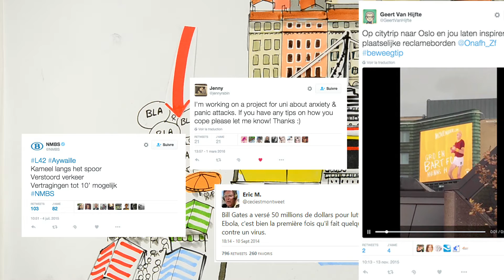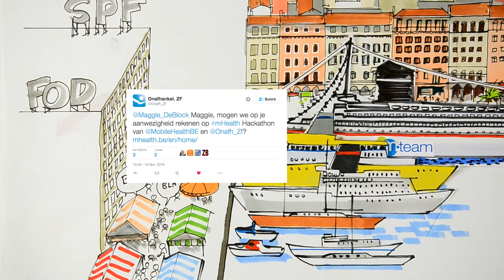Sensibiliseringsfilm over sociale media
De Onafhankelijke Ziekenfondsen hebben een handleiding uitgewerkt voor het gebruik van sociale media. In een korte animatiefilm wordt deze gebruiksaanwijzing uit de doeken gedaan, met de bedoeling de werknemers uit te leggen hoe ze de sociale netwerken LinkedIn en Twitter correct kunnen gebruiken. De film werd gerealiseerd door François Grimonprez, van QUIDOS.